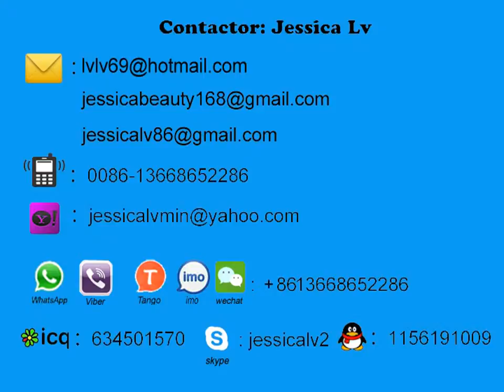for fiji ps foam sheet extruder/para fiji ps espuma extrusora de lámina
Sale Manager : jessica lv
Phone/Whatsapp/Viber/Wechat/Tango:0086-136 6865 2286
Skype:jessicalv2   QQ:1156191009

1. foam sheet extrusion line: make PS foam sheet from raw material. The raw material is general polystyrene granule.

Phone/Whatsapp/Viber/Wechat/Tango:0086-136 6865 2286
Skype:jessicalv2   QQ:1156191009